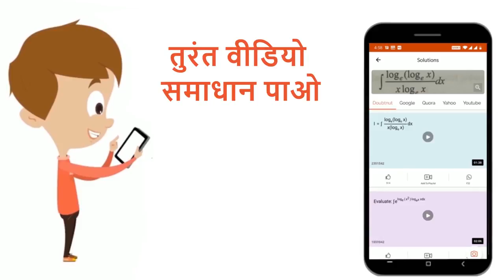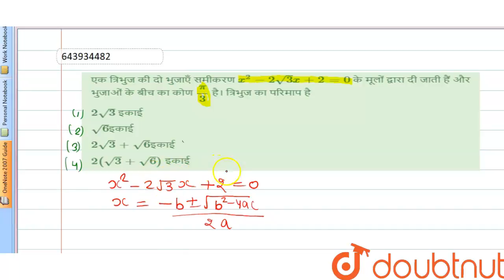एक त्रिभुज की दो भुजाएँ समीकरण x^2 - 2 sqrt(3)x + 2 = 0 के मूलों द्वारा दी जाती हैं और भुजाओं के...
एक त्रिभुज की दो भुजाएँ समीकरण x^2 - 2 sqrt(3)x + 2 = 0 के मूलों द्वारा दी जाती हैं और भुजाओं के बीच का कोण pi/3 है। त्रिभुज का परिमाप है
Class: 12
Subject: MATHS
Chapter: JEE- MAIN TEST 4
Board:NEET

👉 Have Any Query? Ask Us.